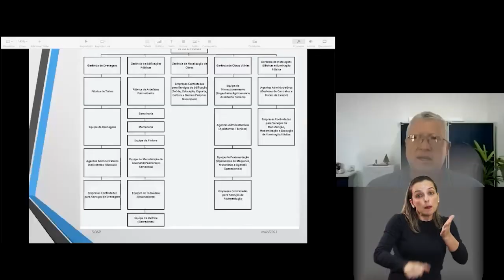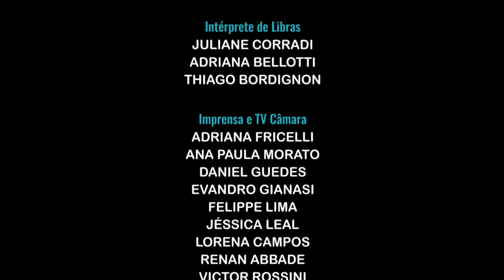Jornal Acontece - Curso "Conhecendo o Executivo"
A Escola do Legislativo e a Escola de Governo do Município de Araraquara promovem o curso “Conhecendo o Executivo”, direcionado ao Poder Legislativo.